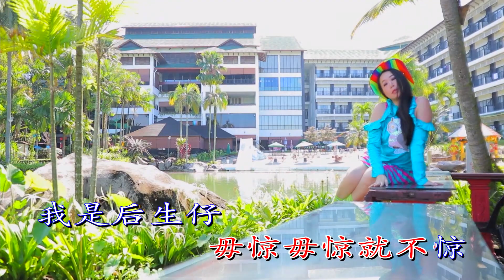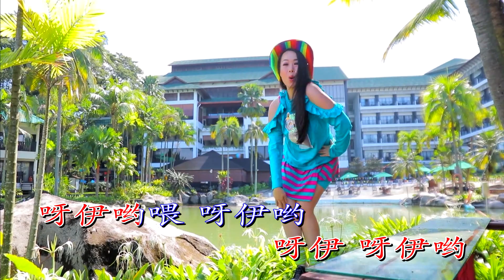Ellisan锂扇【大田后生仔】慢摇版#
大田后生仔  词曲：林启得

做人一世人  快活没几天
一条大路分两边  随你要走哪一边
不惊不惊就不惊  我是后生仔
风大雨大日头大  我就是敢打拼

我出生的地方叫做大田县
县里很多的乡镇  他们都很团结
东街口的路边  有很多奶茶店
零零后的同学  你不会说方言

呀伊 呀伊哟 呀伊哟喂 呀伊哟

我生活的地方叫做大田县
县里很多的姑娘  她们都很安全
一年四季的秋风  又吹到了这儿里
我说年复一年  你说多赚点钱